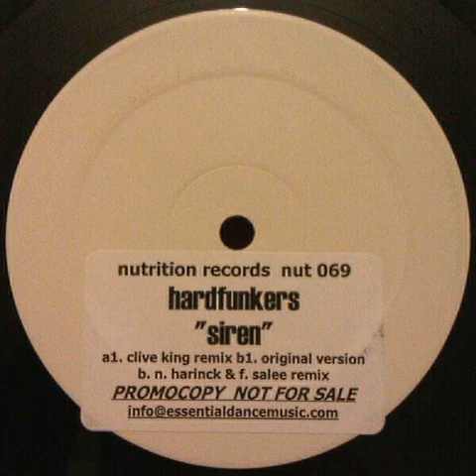Hardfunkers - Siren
Classic Trance